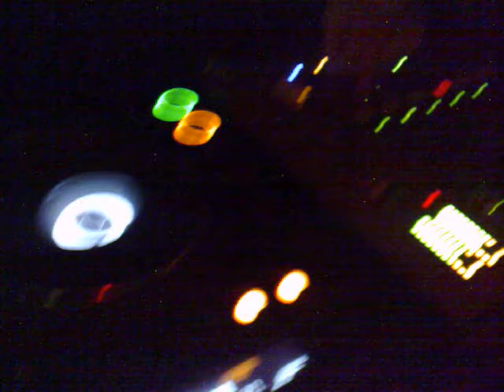My name is GUIDAUS ... Balzanelli dee jay ...CROMIE ... by Andrea Giusti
Serata calda nel prive' FRA NOI del CROMIE ... carico di bella gente con tanta voglia di divertirsi, splendido il dee jay GUIDAUS e la sua maglietta mitica ... nell'arena suona David Morales dee jay ... buona visione ... by Andrea Giusti
sabato 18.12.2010 ... zero gradi fuori ...